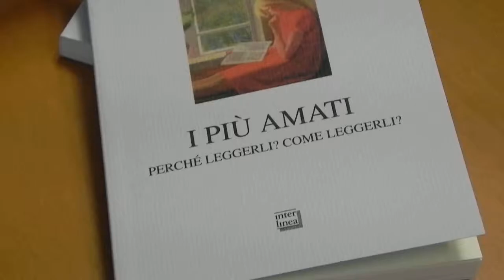I più amati? L'invito alla lettura di Giovanni Tesio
Giovanni Tesio presenta "I più amati. Perché leggerli? Come leggerli?", un libro sui libri edito da Interlinea. È un'opera avvincente in difesa dei libri, della lettura, della letteratura, della poesia. Con un ricca proposta di citazioni sul tema. «Senza voler istituire ridicole affinità, ho provato quel piacere della lettura di cui parla Proust in un testo, Journées de lecture, che sta alle origini della Recherche. Certo non posso paragonare il buon décor proustiano al mio, che era tanto più rustico e tanto meno agiato, ma capisco bene quando parla delle "incantevoli letture dell'infanzia, il cui ricordo deve restare per ciascuno di noi una benedizione". E che all'infanzia abbia per conto mio accostato anche un po' di adolescenza non cambia di fatto la memoria che conservo della mia lontana esperienza di lettore».
Giovanni Tesio è ordinario di letteratura italiana all'Università del Piemonte Orientale "A. Avogadro", sede di Vercelli. Ha pubblicato alcuni volumi di saggi (l'ultimo, Novecento in prosa, nel 2011), antologie, monografie, curato testi, tra cui la scelta dall'epistolario editoriale di Italo Calvino, I libri degli altri (Einaudi). Da più di trent'anni collabora a "La Stampa" e a "Tuttolibri". È condirettore della collana "Biblioteca del Piemonte Orientale" e della rivista "Letteratura e dialetti". Per Interlinea ha curato di recente l'autobiografia-intervista di Sebastiano Vassalli "Un nulla pieno di storie".